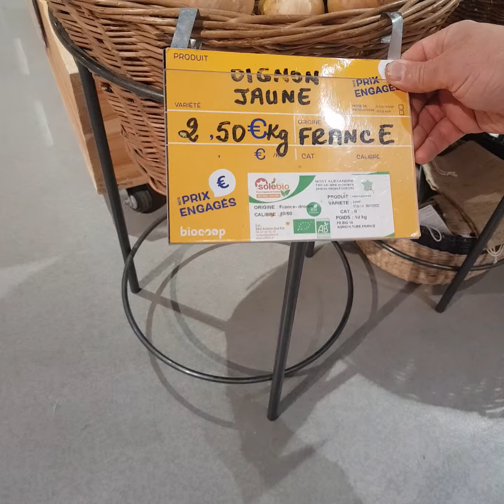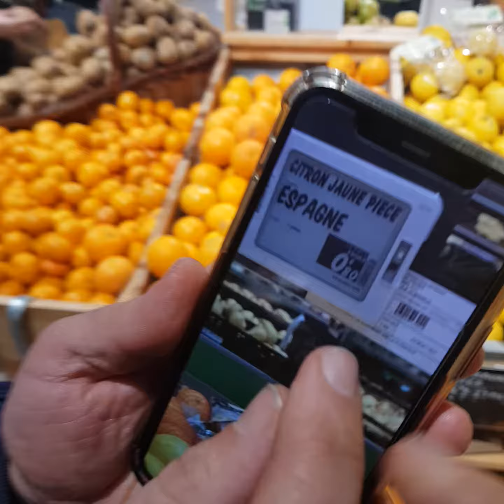Les fruits et légumes bio MOINS CHERS que les fruits et légumes conventi(chimiques)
: Signez et faites tourner la pétition pour dire non au lâchage de la filière bio par le gouvernement

Prix en magasin bio versus un Hypermarché Carrefour de 10000m²
On a comparé les prix Fruits et légumes entre Biocoop Grand Littoral et l'hyper Carrefour situé à 100 mètres

le bio est moins cher que les produits issus de l'agriculture chimique !